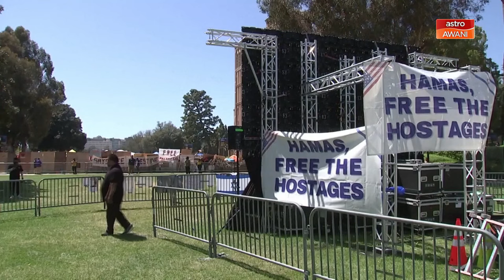Pelajar UCLA dakwa universiti lepas tangan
Sebagai pelajar di antara puluhan kampus yang membantah serangan di Gaza, Isabelle Friedman yang memimpin akhbar bebas pelajar UCLA berbicara mengenai cabaran kehidupan harian pelajar dan memberikan liputan berita yang seimbang ketika protes terus meningkat.